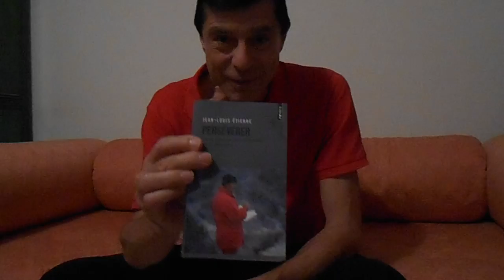livre: Jean-Louis Etienne, Perseverer.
Expédition polaire en solo, la détermination de Jean-Louis Etienne est une leçon de vie.